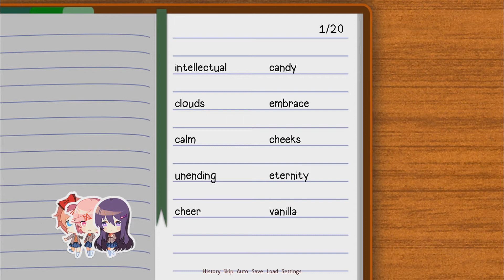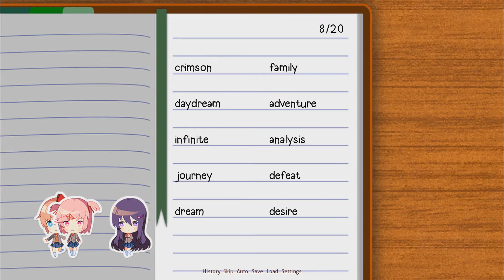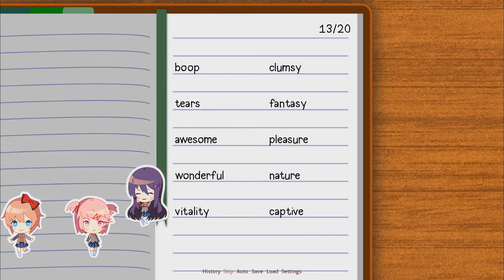Yuri Gets Annoyed With Monika! | Doki Doki Literature Club | Part 3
Doki Doki Literature Club is a visual novel anime game where you the player join the Literature Club at school!
You as the player need to interact with these cute girls and win their hearts!
Yet, a question still remains is there more then meets the eye with these girls?
Join me as I explore Doki Doki Literature Club to uncover what's really going on here!